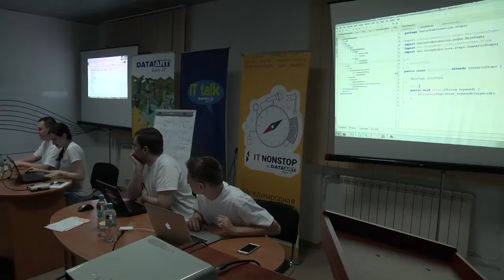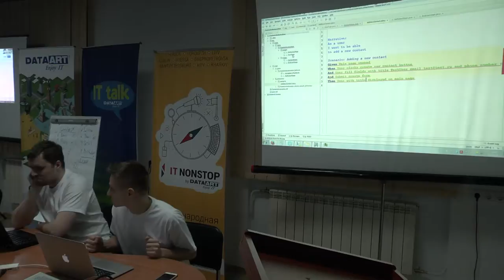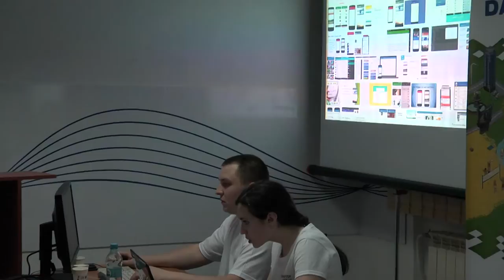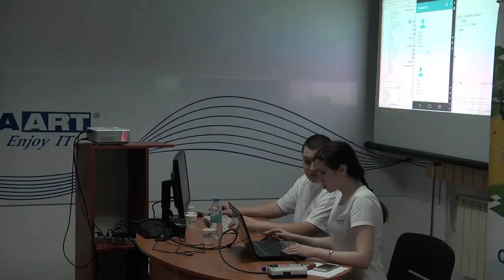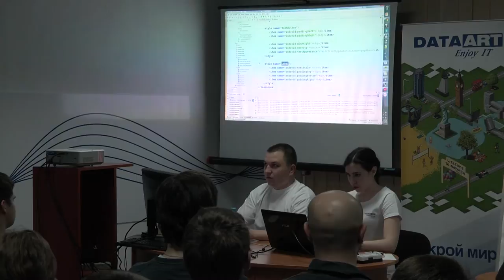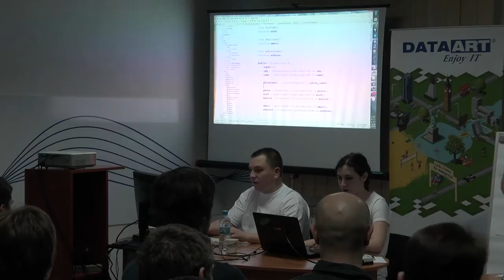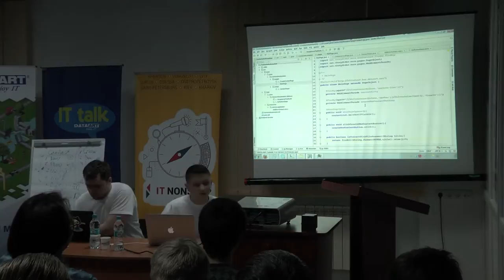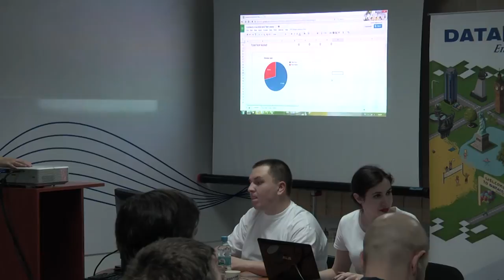IT NonStop Херсон: "Интерактивная разработка и тестирование продукта. Часть 3"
«Квартет» спикеров: Геннадий Дубина (Senior Android Developer), Сергей Литвинов (Senior .NET Developer), Эллина Азадова (Senior QA) и Антон Сирота (Senior QA Automation) продемонстрировали весь процесс разработки REST-сервиса, frontend- и Android-клиента к нему, а также организовали процесс ручного и автоматизированного тестирования в режиме реального времени.